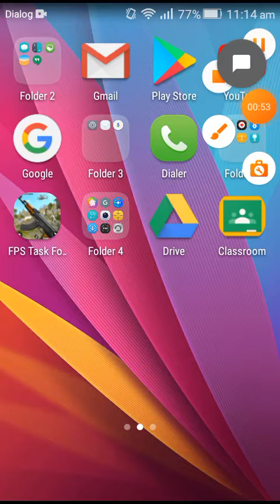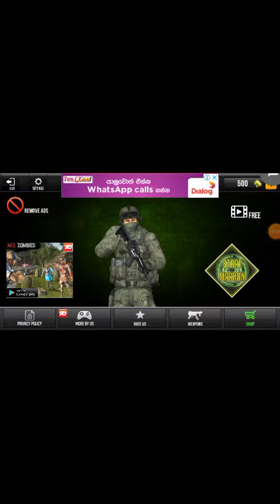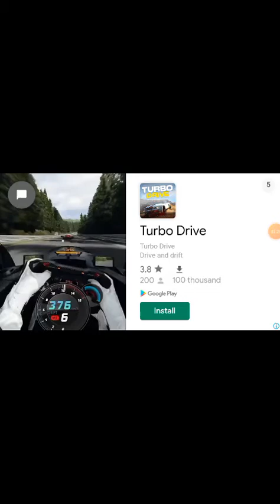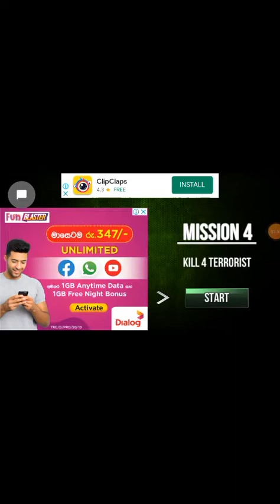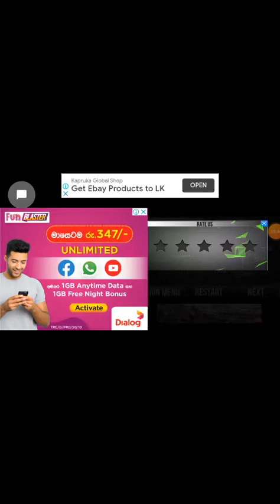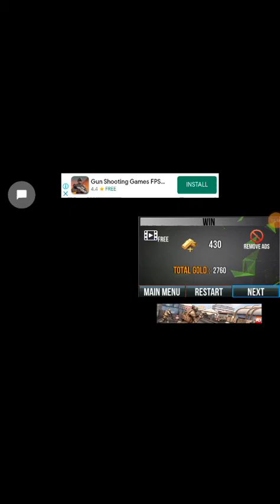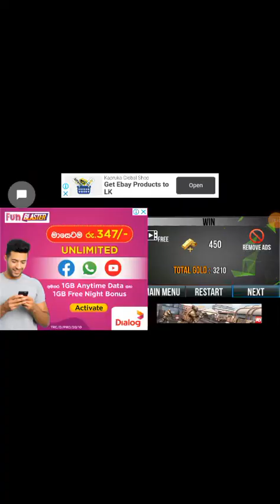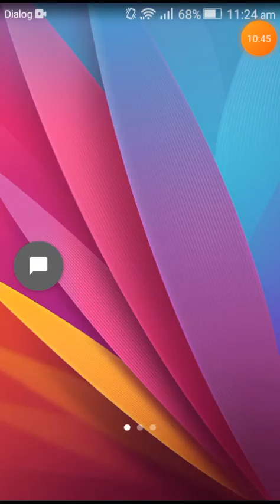Playing FPS strike